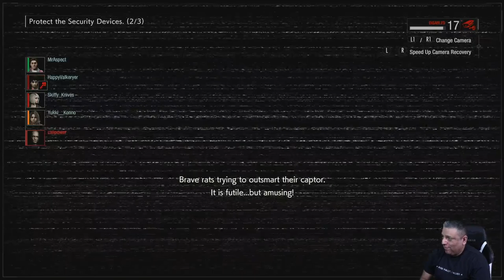Spencer vs High Rank Team July 9, 2020 Update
Brushing up on Spencer vs a High Rank Team on the latest July 9 Resident Evil Resistance update!